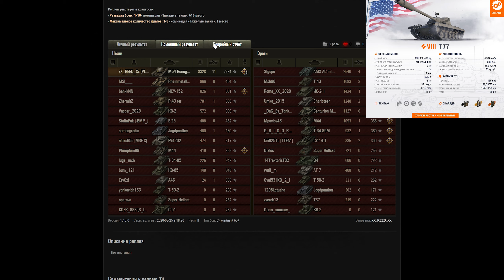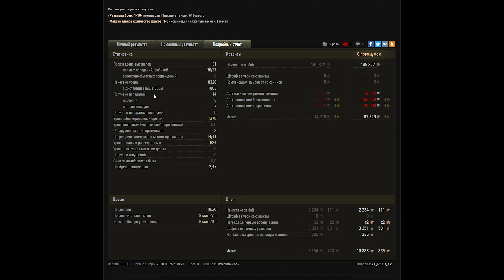ИМБА ЗА 10К БОЕВ WOT ПОДАРОК ДЛЯ ВЕТЕРАНОВ - ПРЕМ ТАНК И 10К БОН НА ХАЛЯВУ ВОТ world of tanks 2020